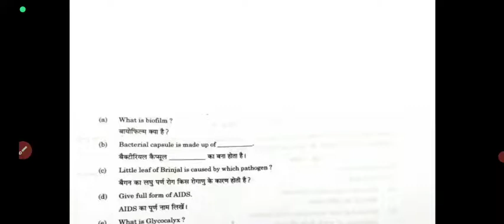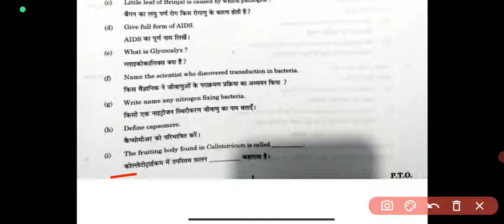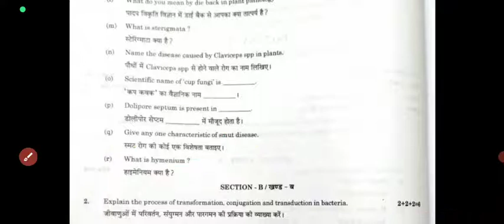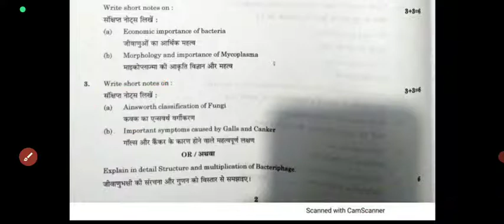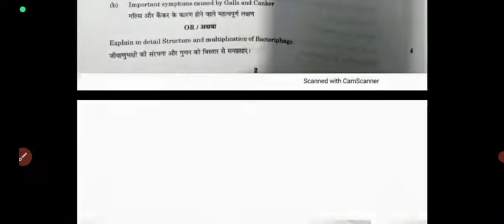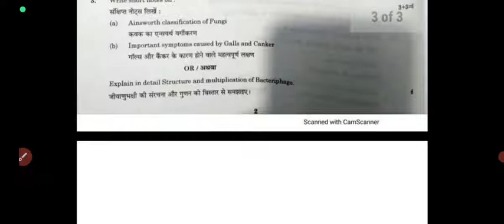Bsc paper 2022 ।। Botany paper ।।